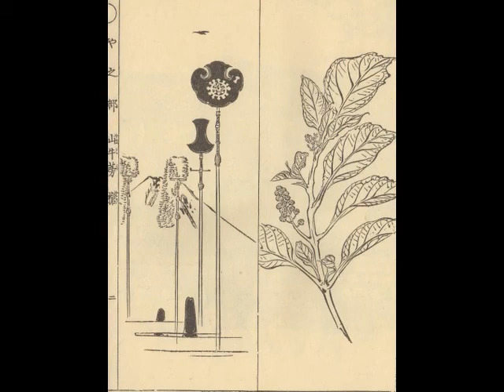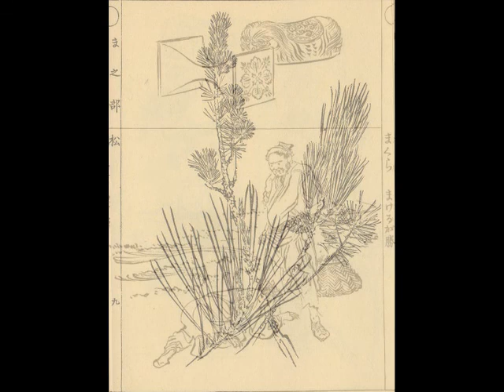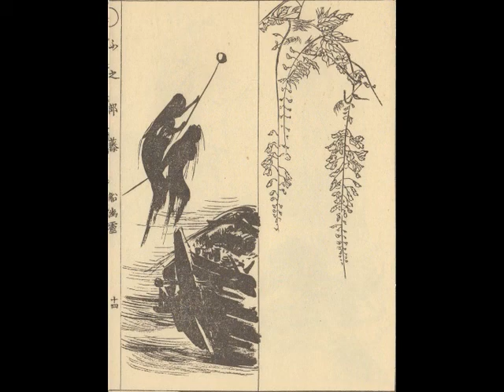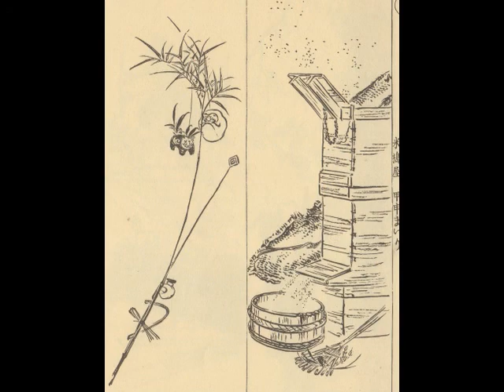浮世絵 尾形月耕 漫書（スケッチ）2-5 48枚